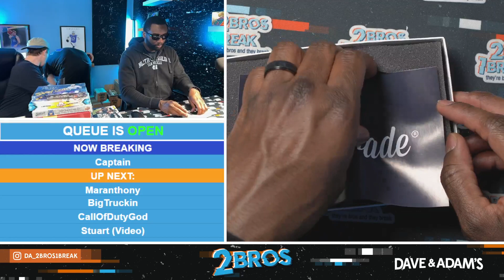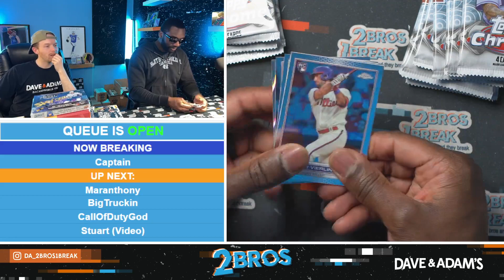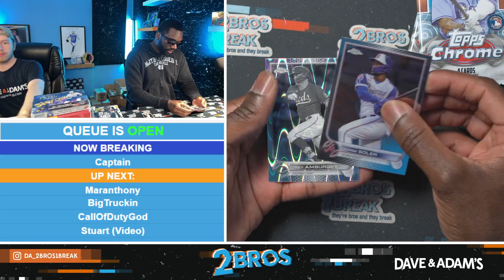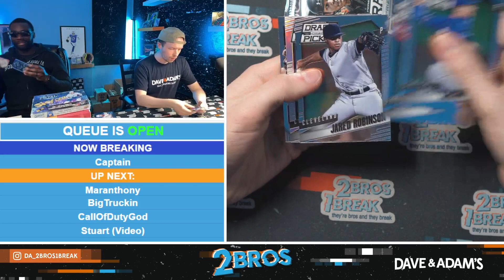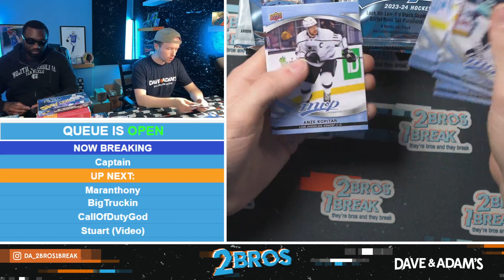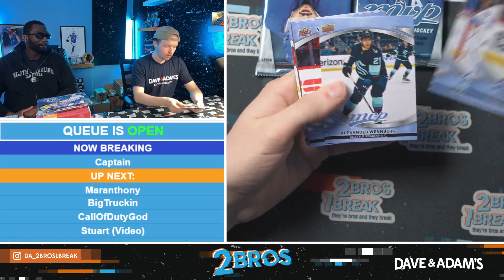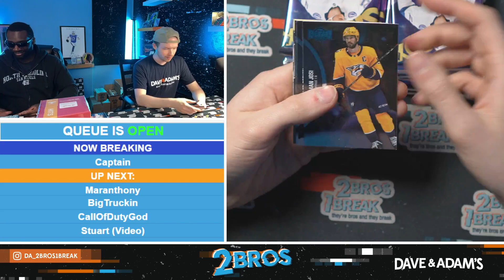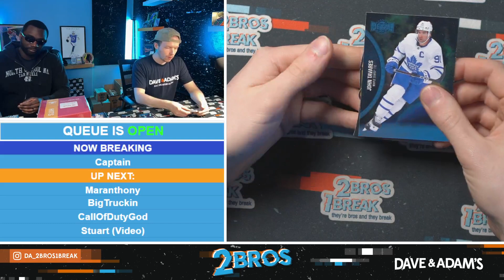Captain's mixer 5/2/24 2024